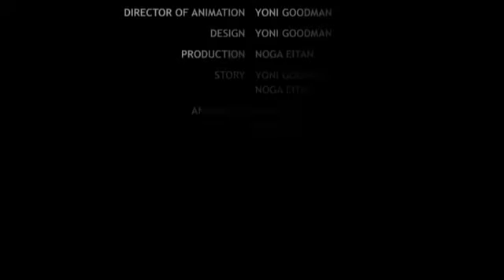GAZA: Closed Zone - Yoni Goodman